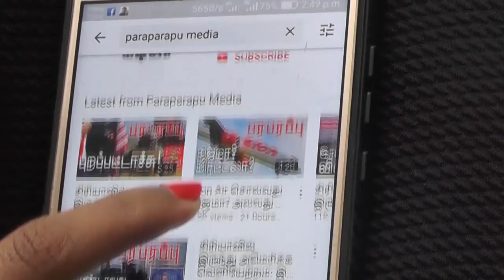சீனா கடலின் அடியே தோற்பது ஏன்? Why is China losing under the sea? | Paraparapu Media World news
The conflict between China and the United States is no secret. It is no secret that China is trying to defeat the United States economically and militarily. US President Joe Biden has openly declared that China is our main contender. Their rivalry is evident in the naval vessels of the two countries. For the past several years, US ships have been plying in the Chinese-claimed South China Sea.